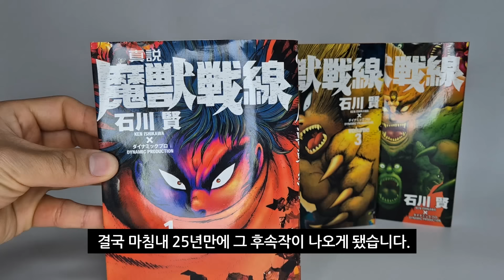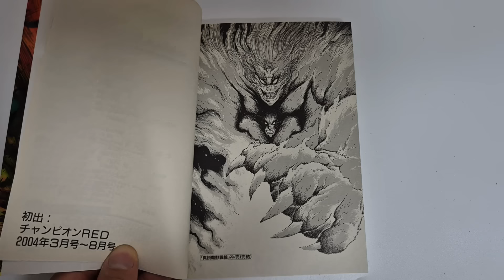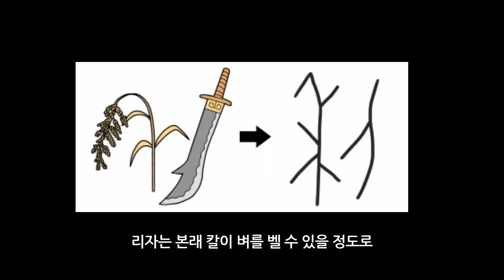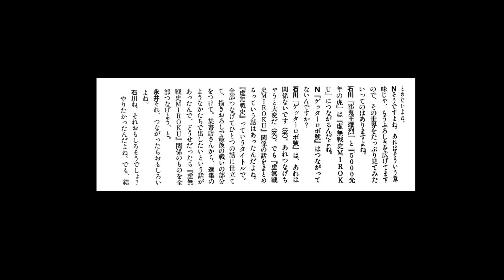여자친구 잡아먹은 주인공이 신을 부활시키려는 아버지 족치러 가는 만화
"진설 마수전선"
챔피언 RED
2002년 10월호 - 2004년 8월호